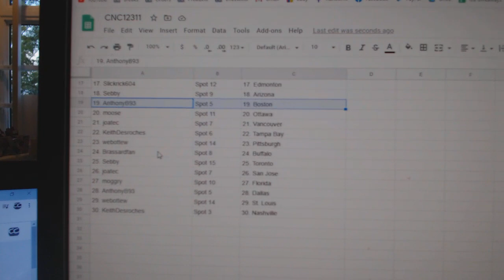Team Randoms - C&C GB #12,311